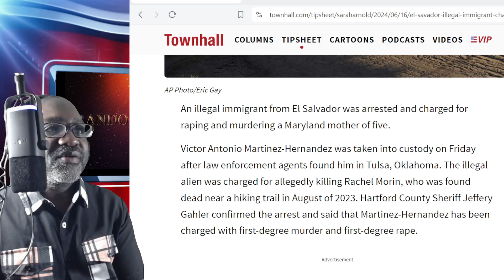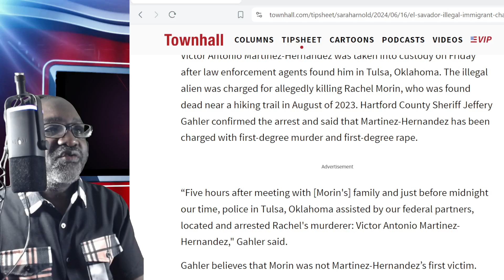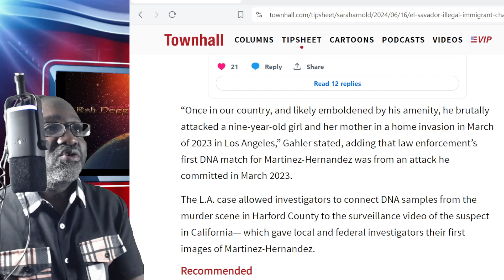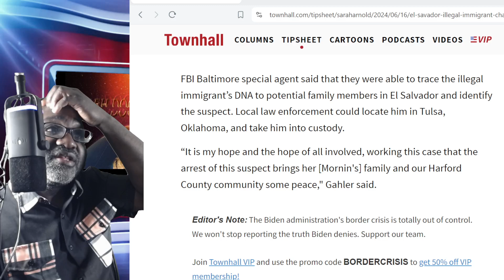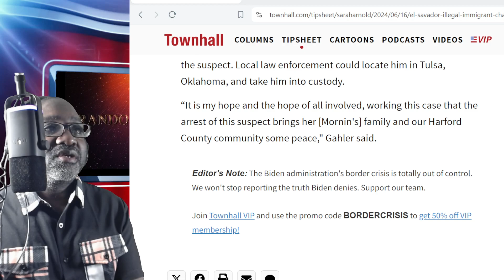El Salvador Illegal Grapes Mother of Five